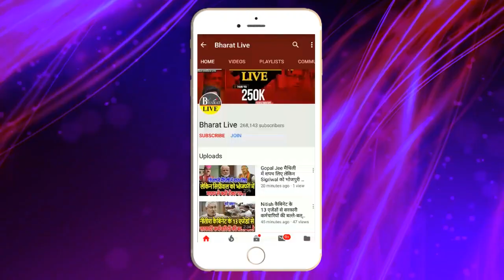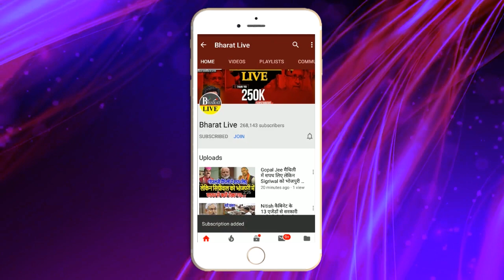नहीं बनी बात !नीतीश तेजस्वी में पैचअप की खबर अफवाह या हकीकत लालू-ललन-नीतीश की चुप्पी बता रही खेला...